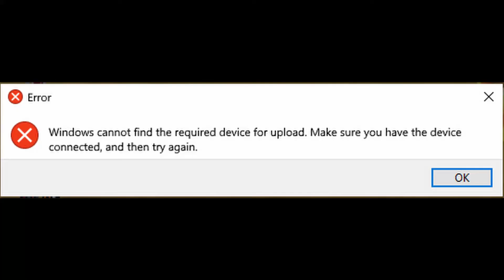The Long Awaited Hunt For Wires Returns! | Crossout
With the events over for now, it's time to head back into the regular missions and get wires for the Cheetah!